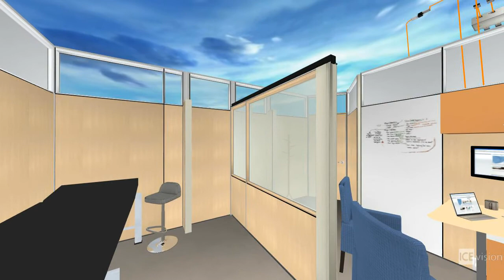Retractable Wall Option1